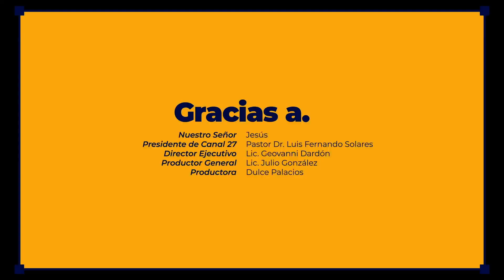DIOS NO TE DEJARÁ CAER | Jonathan Kerusso . Noches Con Buen Tono, Canal 27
Tema: Dios no te dejará caer
Invitado: Jonathan Kerusso

Conductor: Totin
Conductor invitado: Licda. Flor Trabanino